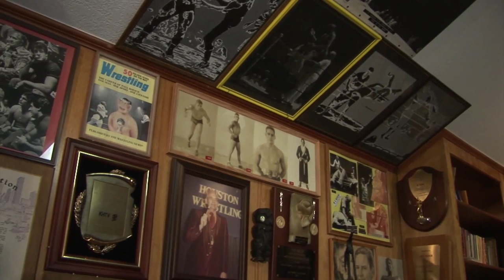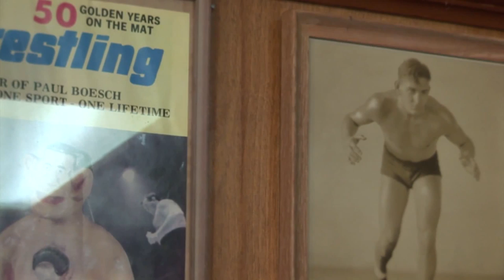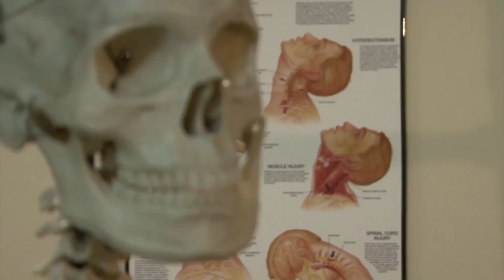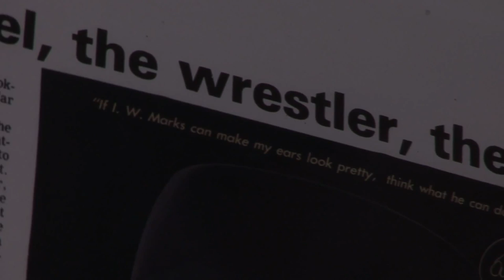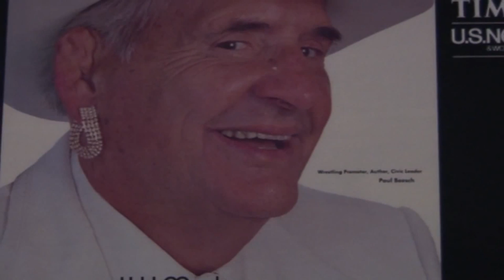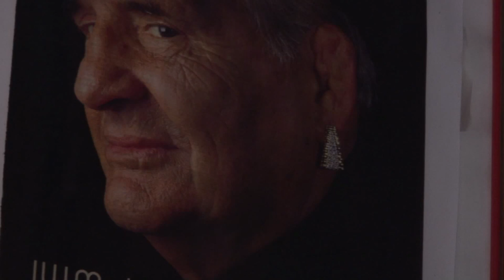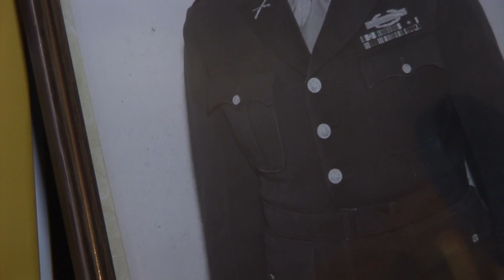Diet Productions Presents: A Tribute to Paul Boesch Part I | HD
Part I of the National Wrestling Alliance's Tribute to Paul Boesch which aired May, 2013 on ABC in Houston, features exclusive interviews with Paul's wife, Valerie Boesch and son Joey, NWA President, R. Bruce Tharpe and NWA Vice President, Chris Ronquillo.  The first half of this program also features the widely regarded NWA Lone Star JR. Heavyweight Title match between challenger Raymond Rowe and champion Mike Dell.

The program was produced by Diet Productions in association with the National Wrestling Alliance and Walker Texas Lawyer.

Directors: Stephen Benavides & Matt Topolski
Produced by: Diet Productions
Executive Producer: James Walker
Narrated by: Matt Topolski
Special Thanks to: The Boesch Family, the Boesch Library, R. Bruce Tharpe, Chris Ronquillo, and James Walker